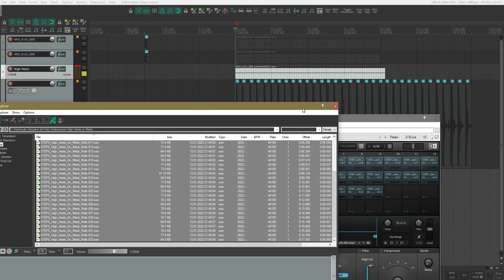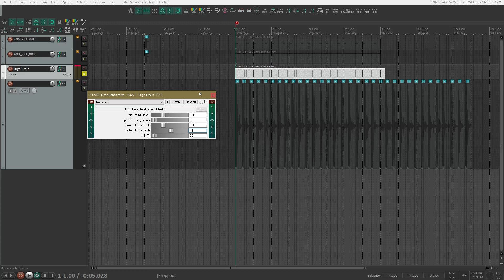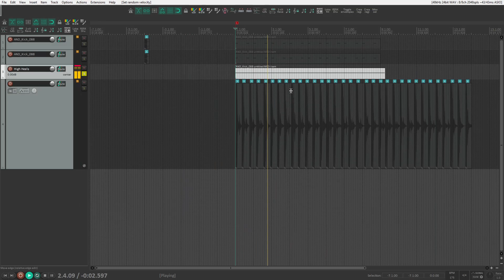How to pick random sound and play with random pitch in any DAW, using Battery 4 (like FMOD, Wwise)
I did it in Reaper, but it should be possible in any major DAW. U just need:
- Battery 4
- some kind of Midi Randomizer plugin
- some velocity randomization tool (script, or DAW in-built humanization/randomization options)

If u cannot get something - be sure to check 2 previous videos. They break this whole process into 2 smaller ones. So you could better understand what's happening.

- How to play random sounds from array in Reaper, using Battery 4 (like in FMOD, WWise, Unity, Unreal)

- How to randomize sample's pitch on play in any DAW using Battery 4 (like in Unity, FMOD, WWise)